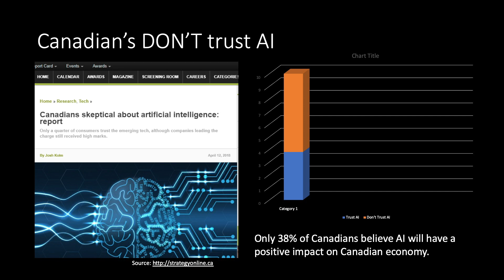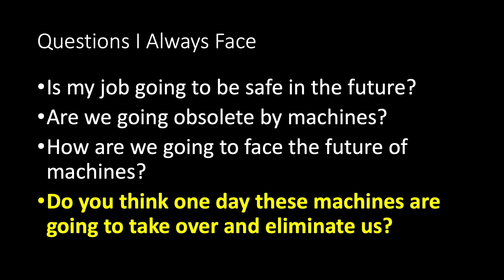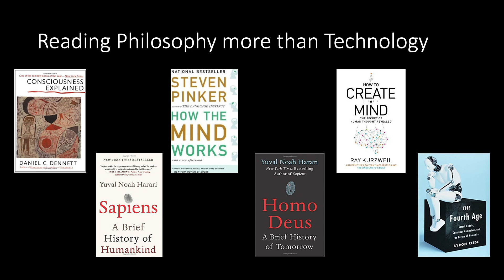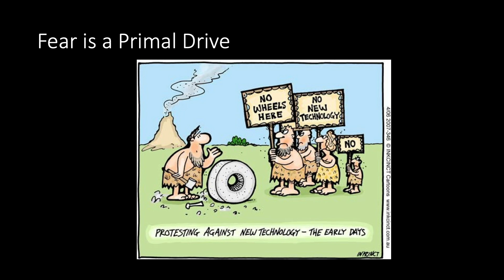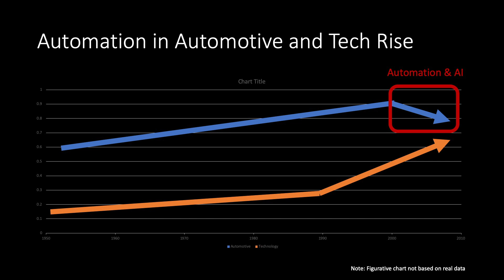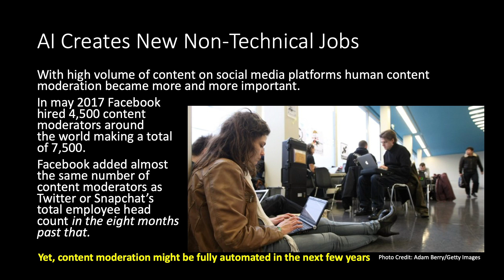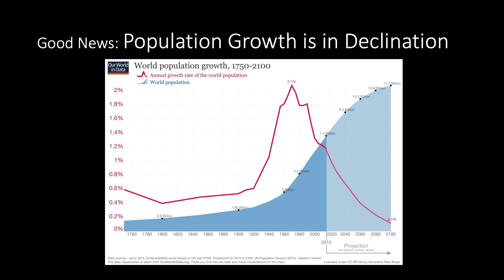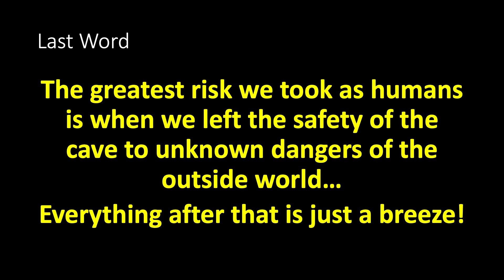Will AI Take Over Humanity's Future? | Hisham Qaddoumi | TEDxUnionville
People have been scared of every invention since the dawn of history, and they might not be very wrong! After all new inventions took jobs from humans since the invention of the wheels. Yet, there might be no paranoid scare about any other invention than AI. For the first time, we invented something that might compete with us on the very things we felt most secured about: Our intelligence and our creativity. So, will AI be the end of the era of humans?  Hisham is technology specialist in both AI and Cyber security. He started programming since he was 10 and has a great interest in film and Sci-Fi. He has been working on AI for more than 10 years. He is passionate about public speaking and raising awareness about technology and privacy especially regarding the roles of AI and cyber security in everyone’s modern life. He recently launched the free cyber security awareness site cytips.ca for all. This talk was given at a TEDx event using the TED conference format but independently organized by a local community.